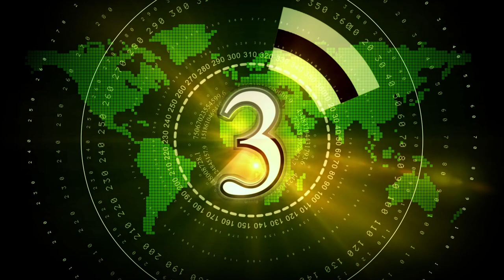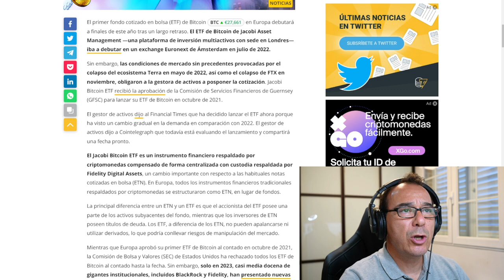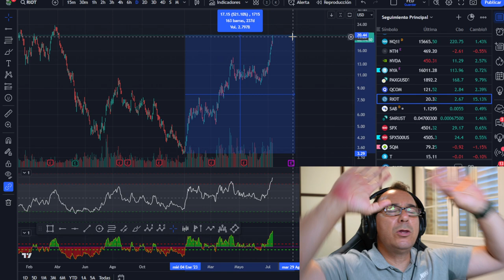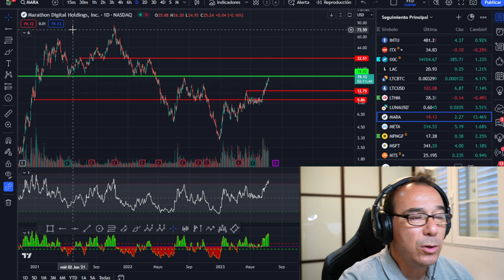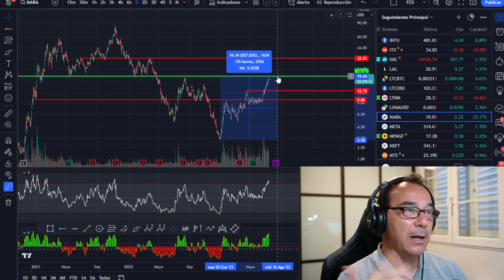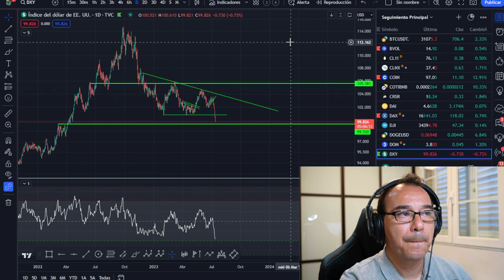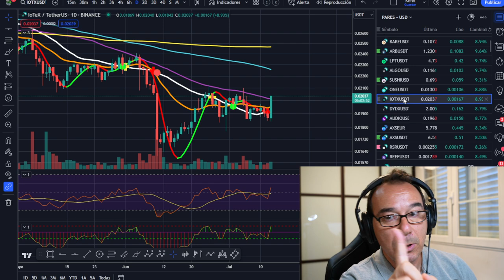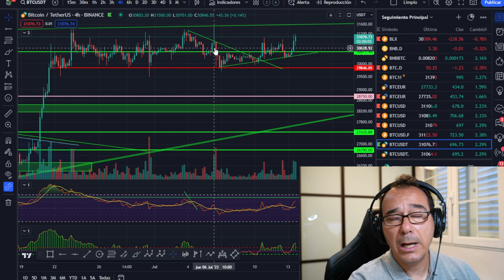🤢🤢🤢 ¡ESTO ES MEJOR! --- ¿ME DAS ALGÚN MOTIVO PARA COMPRAR BITCOIN? 💵💵💵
Después de ver como se las gastan el la bolsa, ¿queda algún motivo para comprar bitcoin? estos valores son mucho mejores. Coinbase, MARA, RIOT ...

LECTURAS RECOMENDADAS:
EL MEJOR SOBRE BITCOIN Y BLOCKCHAIN FÁCIL DE ENTENDER: